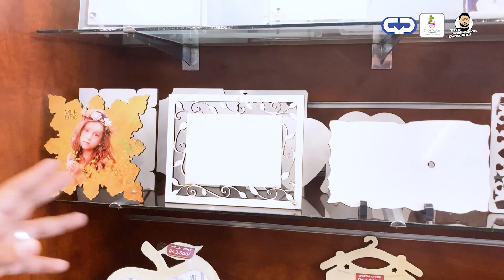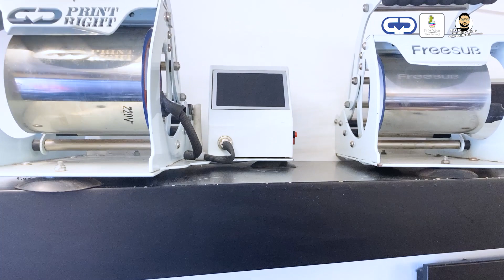Sublimation Price Slashed Discount Sale | Mug Printing Machine | T shirt Printing Machine අඩුම මිලට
We Are The Only Sublimation Company In Sri Lanka To Launch A Mug Printing Heat Press Machine And T Shirt Heat Press Machine On Our Own Brand We Are Currently The No.1 sublimation Blanks / Sublimation Heat Press Machine & Other Printing Related Machine Suppliers In Sri Lanka
Print Right

Mug Printing /Mug Printing Course / Epson L 130 / Epson Sublimation / Epson Sublimation Printing / Mug Heat Press Machine / Photoshop / illustrator / coral draw / Heat press Machine
T Shirt Printing / T Shirt Printing Machines / Home business seekers / Hobbyists
People looking to turn a hobby into an income / Disabled people / Charity fund raisers / Students
/ Part time worker /How To Print Mugs / Sublimation Mug Printing /T Shirt Printing Machines
mug printing t shirt printing rock printing sublimation tile printing you tube
Mug press machine , mug printing machine Mug Printing Merchandise. In this video we print a mug for a customer who wants some merchandise printed and we use his website logo for a test mug Start a T Shirt Printing Business From Home If you want to start a t shirt printing business then T shirt printing tutorials Mug printing tutorials T Shirt Printing: Business Workshop Tutorial Easy Work From Home Start Up.
mug sublimation machine
mug heat press machine
cup printing heat
How to Sublimate Ceramic Mugs using a Mug Press
 How to setting the temperature and time of mug press and mug printing n this video, you will see How to make a  Magic Mug at home  . This is a really very useful project, can be easily made at home. Model Epson L130  Our new how to video How to sublimate a mug using sublimation ink and a heat Mug press Learn how to use a Heat Press using Inkjet transfer paper  Using a simple heat press, an Inkjet printer and transfer paper, you can quickly open your own t-shirt printing business Today I will show you How To Print T-shirt At Home. Its a easiest method.
How To Print T-shirt At Home DIY T-shirt Printing how to print t-shirt how to print t-shirt with heat transfer printing how to print t shirt using transfer paper